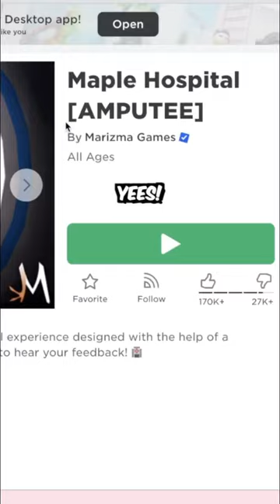MAPLE HOSPITAL AMPUTEE UPDATE WILL SHOCK YOU 😱